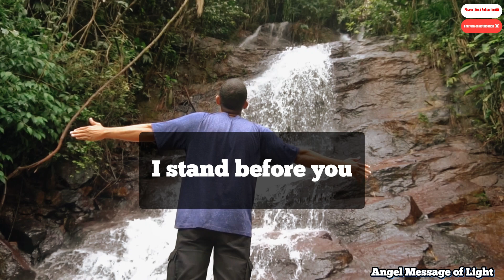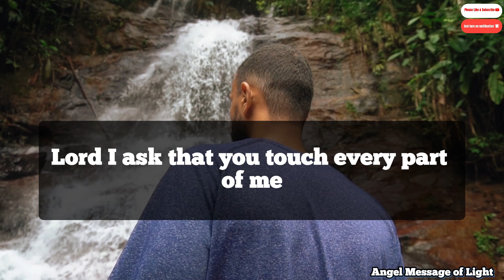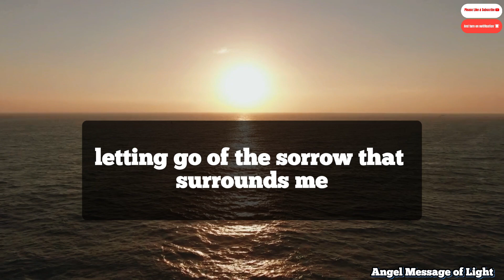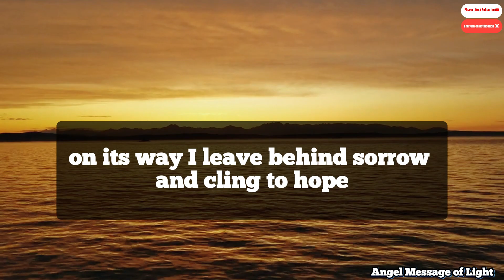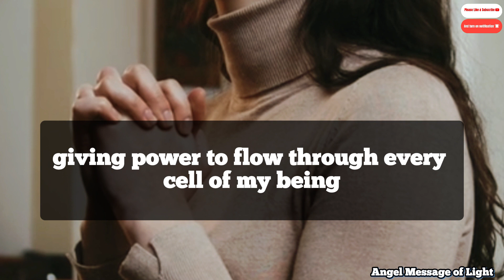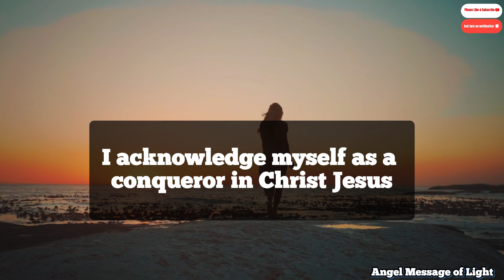💌 2 MINUTES IS WHAT GOD WANTS TO HEAL YOU TODAY | Powerful Miracle Prayer To God For Healing🕊️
💌  2 MINUTES IS WHAT GOD WANTS TO HEAL YOU TODAY | Powerful Miracle Prayer To God For Healing 🕊️Angel  Message of Light 11:11

💌🕊️ Thanks for watching Angel  Message of Light 11:11

God message
God
Jesus
Jesus message
God messages
Urgent message from God
Jesus says
Angel Signs
God msg
God helps
Godly quotes
Bible Quotes
God says
Positive life affirmation
Lord Helps
Jesus quotes
God
Angels message
Universe message
Life quotes
Money miracle
Financial abundance
Angels message
Jesus message
Godly quotes
Faith quotes
Universe message
Angel message
Angels message
Universe message
Life quotes
Money miracle
Financial abundance
Angels message
Jesus message
Godly quotes
Faith quotes
Universe message
Angel light
 Sermons
 God's message for you today
Motivational
 Universe Message
Faith quotes
 Jesus quotes
 Church
Joel Osteen
 Bible quotes
Bible message
 Quotes god
God's Motivation
Bible god quotes
 Life quotes
Faith god quotes
 Christian Motivation
 The Lord Helps
 God Helps

Credits:
 Voiceover - Angel Message of Light 1111
 Video - Pixabay